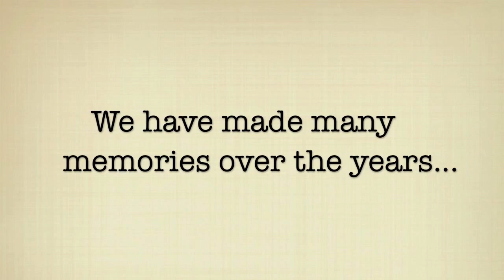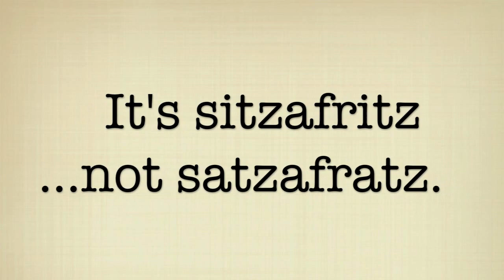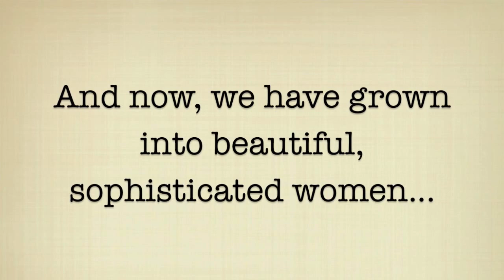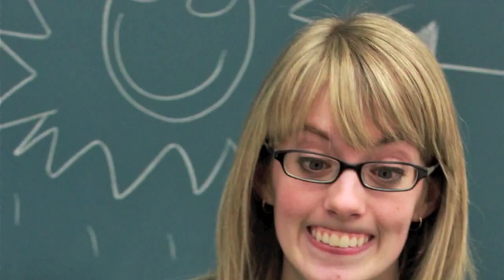Jayden's Good-Bye Video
I will miss her greatly :(. I love you JayJay McWayWay!